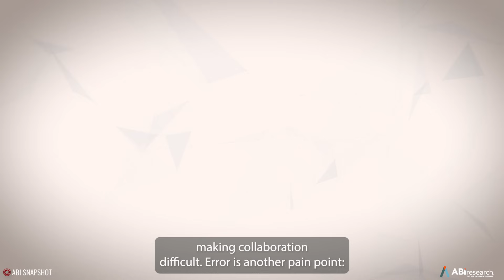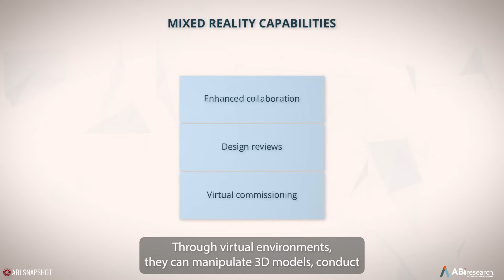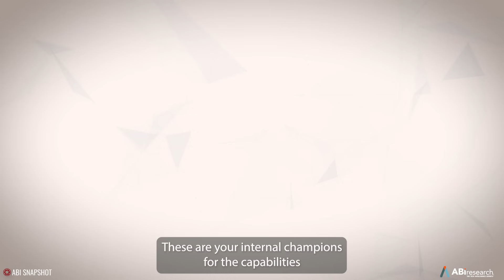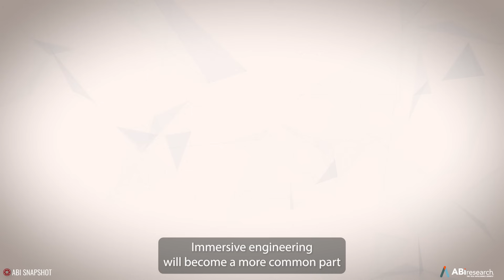Industrial Machinery Immersive Engineering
Immersive engineering is reshaping the industrial machinery market by enhancing collaboration, improving designreview, and enabling virtualcommissioning. In this ABI Snapshot, Senior Director Ryan Martin and Siemens’ Head of Immersive Engineering Marketing Ben Widdowson explain.

Chapters:

0:00 - Introduction
0:37 - How the industrial machinery market has evolved
1:34 - The top industry pain points
2:07 - How immersive engineering can help
3:19 - The best practices for adopting immersive engineering
4:07 - How immersive engineering will become a prevalent part of design workflows

For a deeper dive into Industrial Machinery Immersive Engineering, download the whitepaper

ABI Research is a global technology intelligence firm uniquely positioned at the intersection of technology solution providers and end-market companies. We serve as the bridge that seamlessly connects these two segments by providing exclusive research and expert guidance to drive successful technology implementations and deliver strategies proven to attract and retain customers.